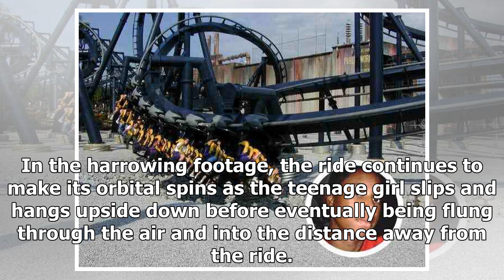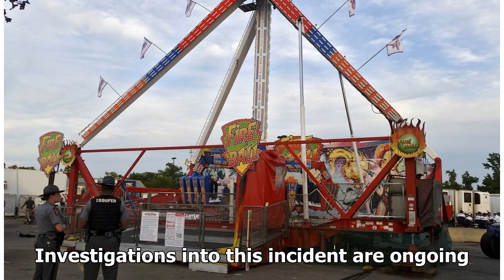Teenager thrown from carnival ride as onlookers scream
Terrifying footage has emerged of a teenager being thrown through the air from a large spinning carnival ride after dangling precariously while the ride made a number of rapid rotations. In the harrowing footage, the ride continues to make its orbital spins as the teenage girl slips and hangs upside...